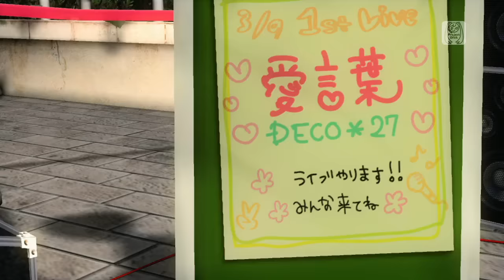[30fps Full風] Love Words 愛言葉 "AI KOTOBA" - 初音ミク Hatsune Miku DIVA English Romaji subtitles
Miku39!!o(＾∇＾)oｻﾝｷｭ~!!

The Japanese language "39" has three readings.
(1) 3 9 = SAN + KYUU = Thank you.
(2) 3 9 = MI + KU = Miku.
(3) 3 9 = SAN JYUU KYUU = thirty nine. (Normal)
Note: All japanese miku fans love the number 39.( ・∀・)/
Note: SEGA concert name "39's" is (1)SAN + (2)KU + s = Thanks.( ・∀・)/

( DECO*27　VOCALOID ボーカロイド ボカロ words of love Project DIVA Dreamy theater 2nd & extend DT English lyrics romaji subtitles モジュールチェンジ Change outfit　初音ミク 巡音ルカ 鏡音リン 鏡音レン Hatsune Miku Megurine Luka Kagamine Rin Kagamine Len googoo888 )